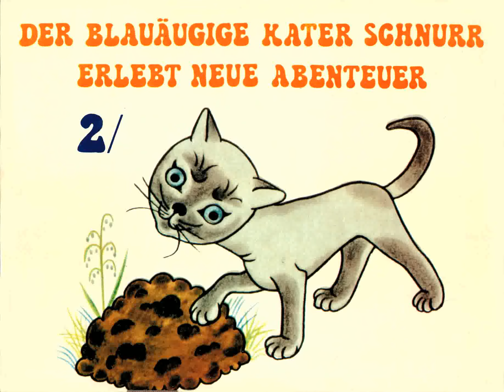Der blauäugige Kater Schnurr erlebt neue Abenteuer 2, Seite 1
00:00:00 Gespräch mit dem Unterirdischen
04:56,14 Der Dottergelbe
09:21,47 Kiki
14:36,87 Kiki hat Mut
22:54,85 Ein gefährlicher Kampf